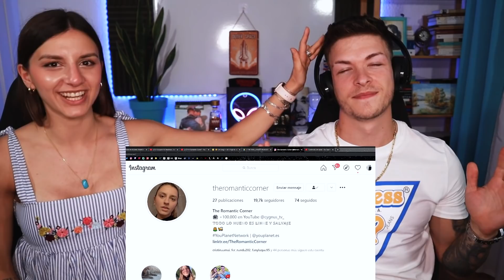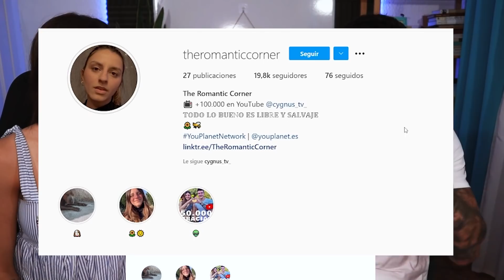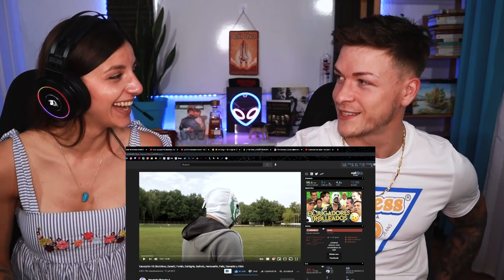🇲🇽 REACCIÓN a ESCORPIÓN DORADO en RUSIA: EXJUGADORES de FÚTBOL TROLLEADOS 🤣 ft.@cygnusyromanticvlogs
🏆 Conviértete en MIEMBRO DEL CANAL 🏆

🎼MUSICA🎼
Artist: Mista Strange
Track: DSTNY

🇲🇽 REACCIÓN a ESCORPIÓN DORADO en RUSIA: EXJUGADORES de FÚTBOL TROLLEADOS 🤣